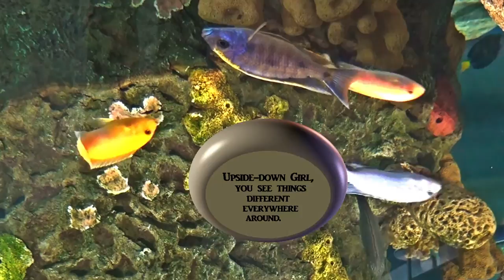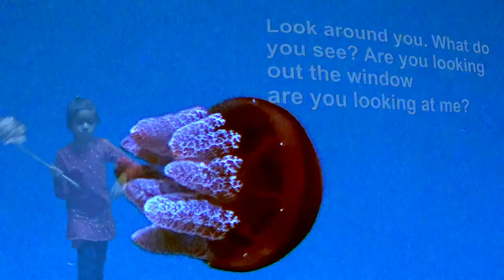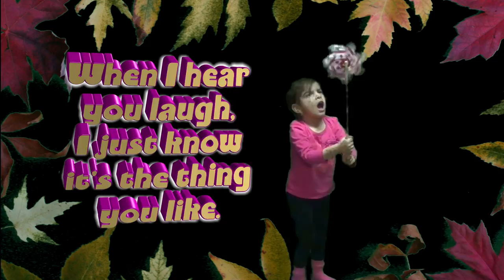Upsidedown Girl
Life is an upsidedown cake meant to be eaten from the bottom first. Imagine if we could view life like kids again. This would be your song.